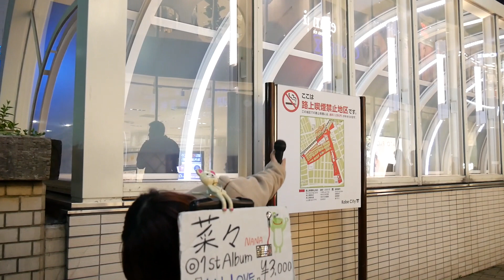菜々「また逢う日まで」(平井大)ありがとう、ございましたVer 2019/03/29 神戸三宮 神戸マルイ前 A4出入口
菜々「また逢う日まで」(平井大)ありがとう、ございましたVer 2019/03/29 神戸三宮 神戸マルイ前 A4出入口でのストリート・ライブ